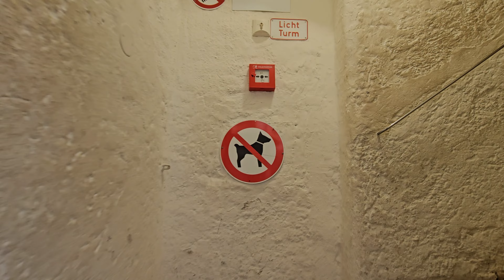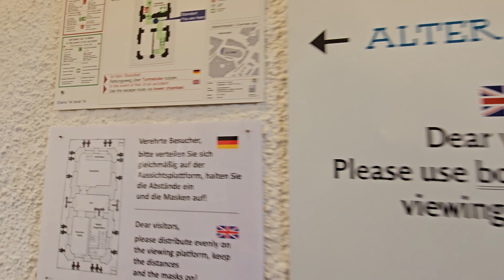Munich, Germany - virtual walk in 4k 60 FPS, Autumn 2023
Embark on a captivating virtual journey through the heart of Munich, Germany's iconic city known for its rich history, vibrant culture, and stunning architecture. Our immersive video tour takes you through the picturesque streets of Munich, showcasing its famous landmarks, hidden gems, and bustling city life. Marvel at the grandeur of the Marienplatz, the historic central square, and witness the beauty of the New Town Hall with its world-famous Glockenspiel. Experience the unique charm of going up to the top of St. Peter's Church, known as 'Alter Peter,' to its observation deck. From the top, you’ll enjoy a breathtaking panoramic view of Munich, encompassing the Frauenkirche, the English Garden, and beyond. We will even zoom into Alps as the weather was great.

Let our virtual Munich city tour transport you to the heart of Bavaria and leave you with an unforgettable experience.

This virtual tour is perfect for those planning a trip to Munich or armchair travelers who love exploring from the comfort of their home. Drop a comment to let us know what you loved about Munich and what you’d like to see next!